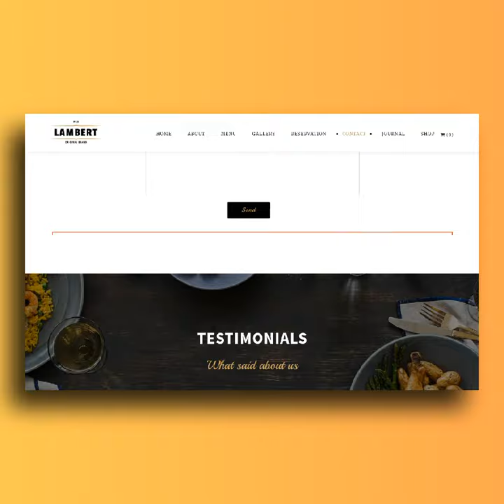Restaurant & Café Website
Offering High Quality, Responsive and SEO friendly Websites with latest Design Trends.